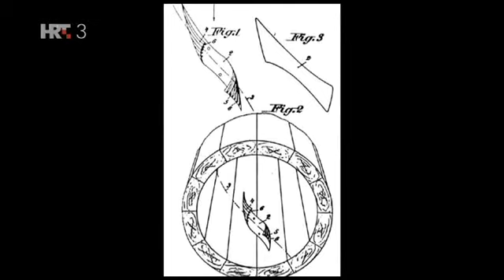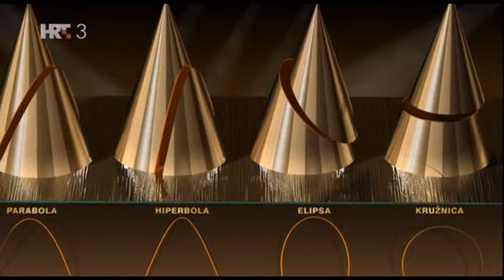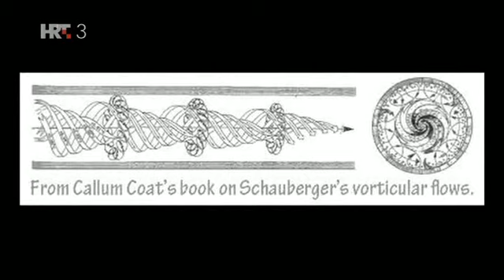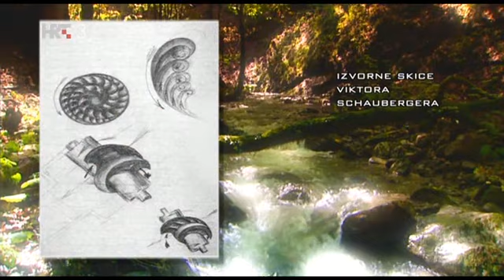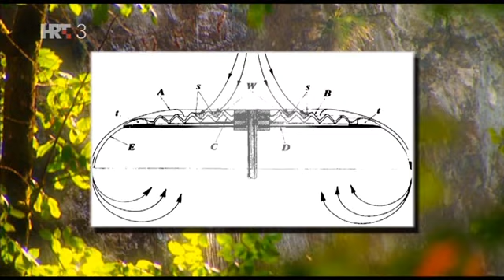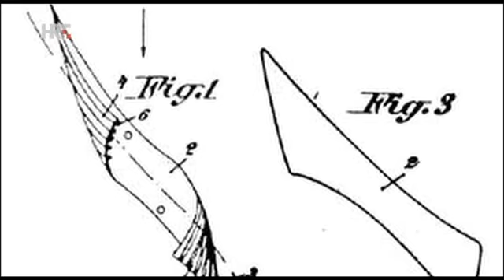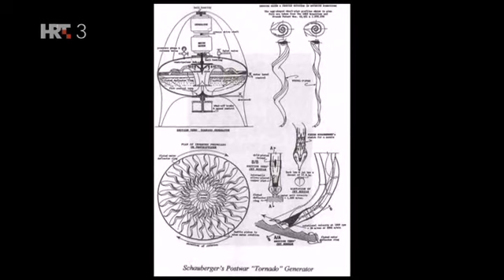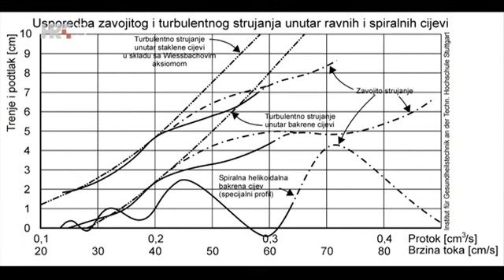Ep 16 - Na Rubu Znanosti (2016) - Tehnologije Viktora Schaubergera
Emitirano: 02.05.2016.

Austrijanac Viktor Schauberger, kojega zovu i "čarobnjakom vode", bio je šumar i revni promatrač prirode, što ga je učinilo otkrivačem onoga što je nazvao "tehnologija implozije", koju je razvio na temelju vrtloga tekućina i kretanja u prirodi. Schauberger je svoje tehnološke patente i zamisli uvijek vezao uz oblike spirale i jajeta. Od samog početka, kad je promatrao pastrve u brzacima kako s lakoćom plivaju uzvodno i preko slapova visokih po 60 metara, stojeći skoro nepokretne u divljoj bujici, želio je otkriti koje sile to omogućavaju. Odgovor je vidio u teorijama prirodnih vrtloga i spiralnog kretanja prema središtu spirale. Zaključivši da su ptice i ribe privučene svojim medijem, smatrao je da se taj princip može upotrijebiti u tehnologiji. A ta tehnologija implozije predstavljala bi suprotnost tehnologiji koja pokreće sve današnje strojeve i temelji se na odbijanju i potisku, dok Schabuergerovo tzv. izvorno gibanje poziva i privlači. Upravo na način kako voda prirodno teče kružno-spiralnom prostornom krivuljom okrećući se oko sebe i uvijajući prema unutra.